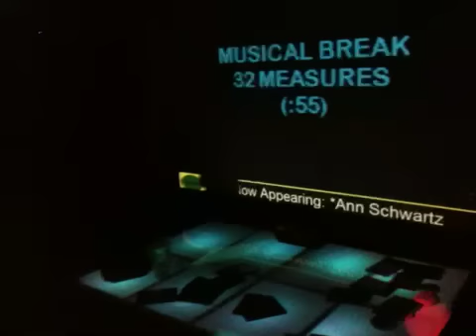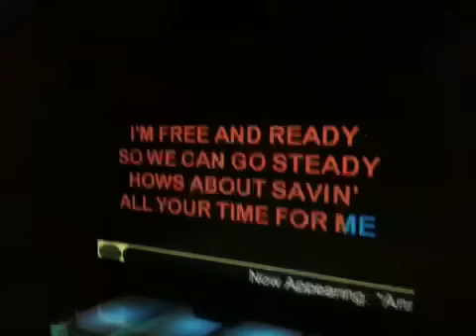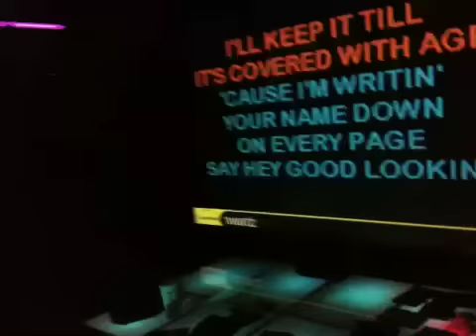Tanu' Karaoke Garage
Mike Schwartz singing "
hey good looking"